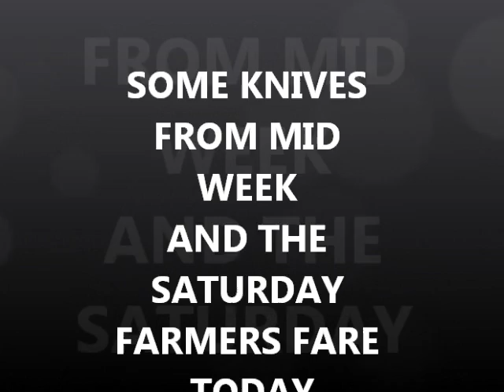Some Blades this week and Farmers Fare Market today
thank the Wusthofs for saving the day today.
DocBev found a gold tooth - only yellow i heard about today.
good luck to everyone - see you for surfchurch sunday.

GEAR I USE:
3M Trizact belts from 100 grit to 4,000